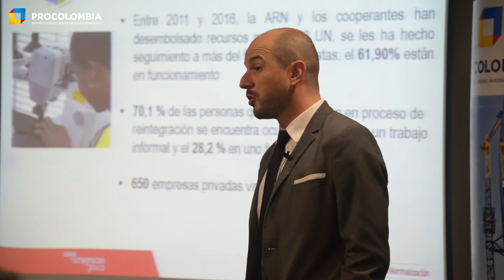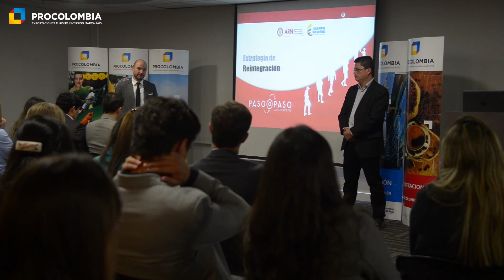Break con Joshua Mitrotti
Gracias Joshua Mitrotti, director general de la ARN Colombia por compartir con nuestro equipo en BreakProColombia la estrategia de reintegración del país ahora en tiempos de paz.